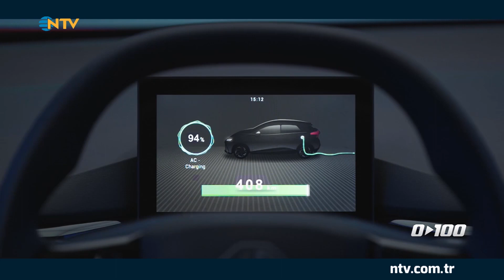Saffet Üçüncü, yeni MG 4'ü detaylarıyla inceliyor (0'dan 100'e)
En yeni motorsiklet ve araba modellerini otomobil dünyasının nabzını Saffet Üçüncü 0’dan 100’e de tutuyor. Saffet Üçüncü programın bu bölümünde %100 elektrikli yeni MG 4'ü detaylarıyla inceliyor.